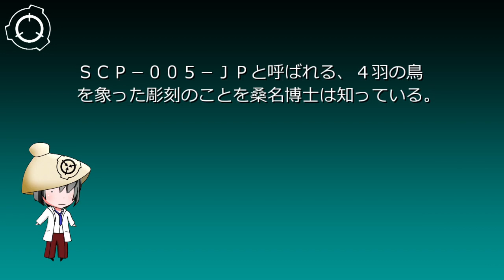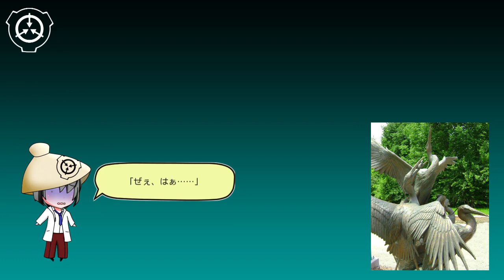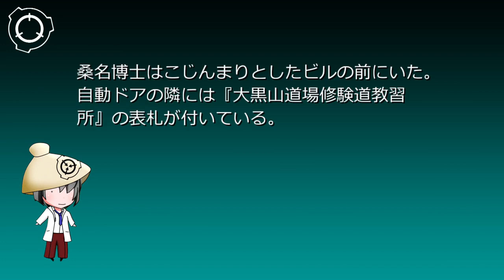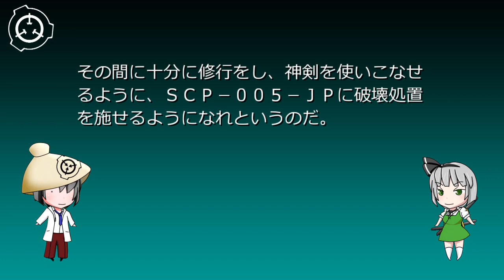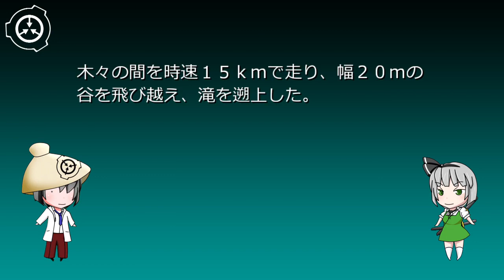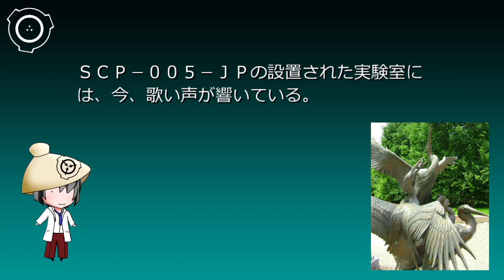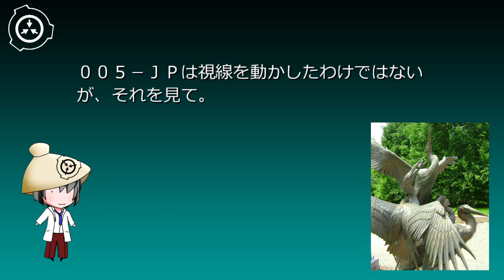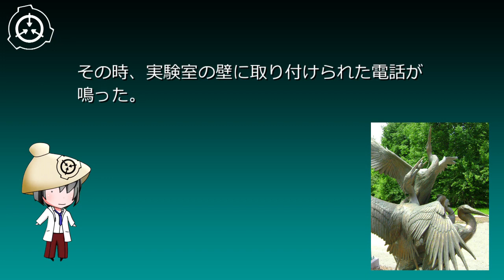SCP財団Tales-JP:免許を取れ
『O5議会がSCP-005-JP特別破壊処置の決行を承認しました。皆様、奮ってご参加下さい』
　桑名博士は行事連絡のメールを流し読みした。
　SCP-005-JPと呼ばれる、4羽の鳥を象った彫刻のことを桑名博士は知っている。何らかの目的を持っているが、身体を動かすことができずにただ喋るだけのオブジェクトだ。非情に堅牢であるが故にこちらからも干渉できない。その膠着を破る許可をO5が直々に下したのだ。
　すると桑名博士のオフィスへ、男が意気揚々と飛び込んできた。白子博士だ。